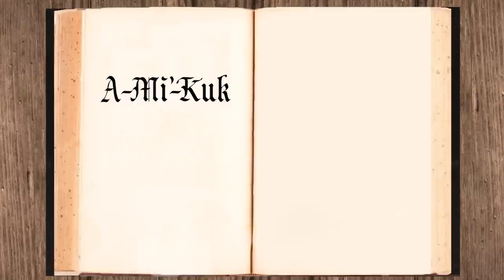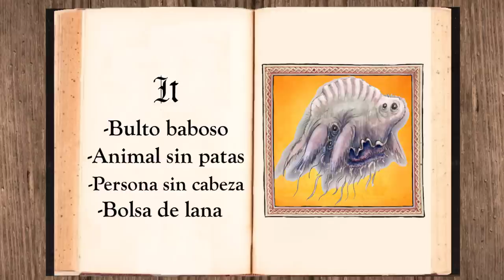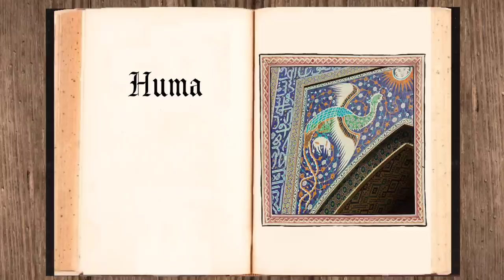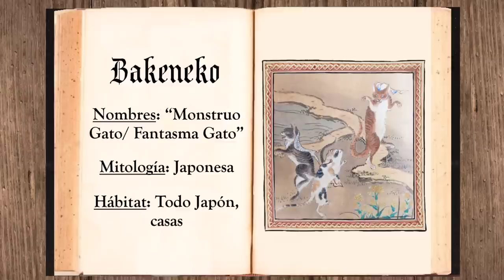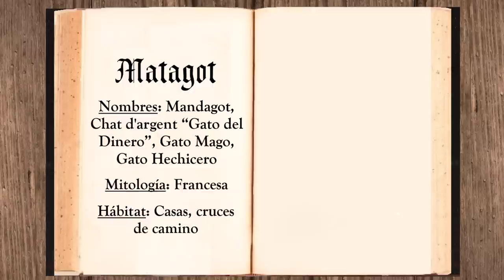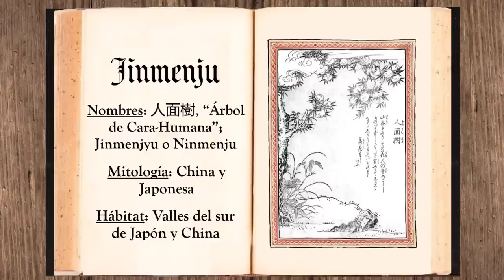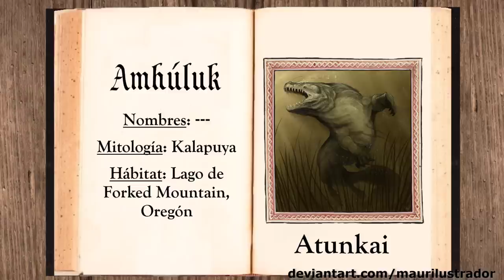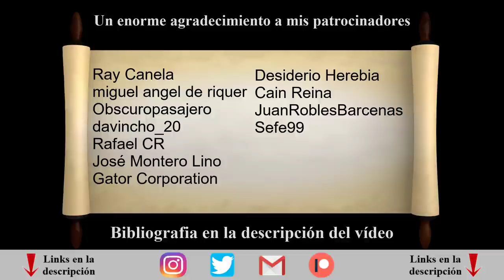50 Monstruos Mitológicos (leyenda celta, irlandesa, africana, inglesa, japonesa, griega)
Hola a todos, espero que estén teniendo un buen día. Como estoy medio ocupado con varios vídeos a la vez y puede que no suba nada por un par de semanas, decidí hacer esta recopilación de vídeos del bestiario, esta vez seleccionando 50 de las recopilaciones de 10 leyendas cortas que hice en su momento. Decidí juntar 50 porque me parece un buen número, tal vez a futuro pueda hacer una segunda parte si vuelvo a hacer esos vídeos, y puede que también haga una megarecopilación con los primeros 50 bestias del Bestiario (aunque todavía no llegamos a 50, así que eso tendrá que esperar).
Sea como sea, espero que disfruten de esta recopilación, a mí me gustan bastante cuando lo hacen otros canales.

0:00 Monstruos Marinos que NO Conocías
14:09 Ave legendarias del Mundo
28:44 Gatos de leyenda del Mundo
48:00 Plantas de Leyenda del Mundo
1:05:07 Monstruos de Lago que No Conocías